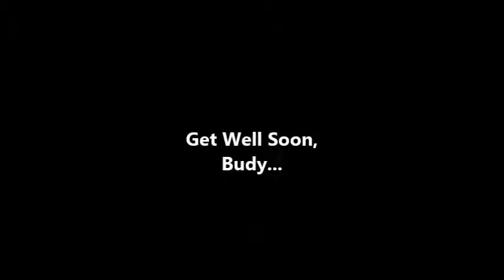Mr. Gold In The Hospital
I pay a visit to my friend Mr. Gold at the hospital after he had been sick for a month. He's doing better and should be out, again, shortly.